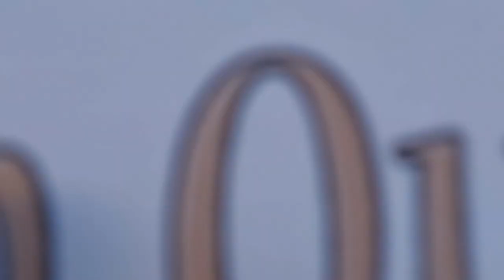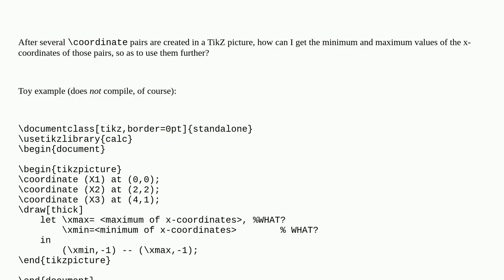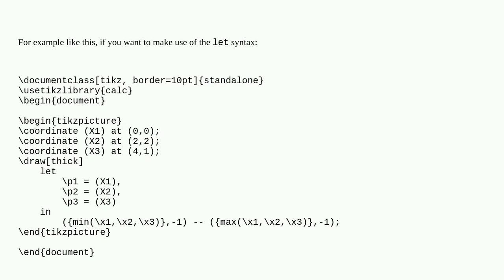Tex: TikZ: How find min, max of x-values in list of coordinate pairs?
TikZ: How find min, max of x-values in list of coordinate pairs?

A special thanks goes out to the community

  tikz-pgf tikz-calc